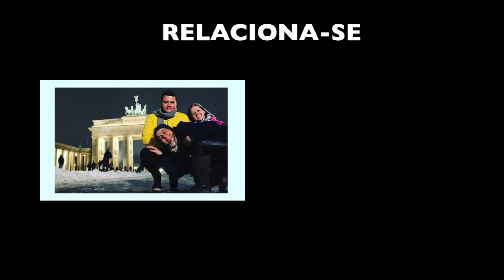Tinder | WEB TV FACHA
Os alunos da FACHA, Mariana Eyer, Nathália Barbosa, Amanda Fortes, Jonathan Lima, Patrick Melo, Thamiris Nunes, Alana Medeiros e Yuri Cunha realizaram uma reportagem sobre o aplicativo "Tinder". São diversas histórias de casais que se conheceram através desse aplicativo.